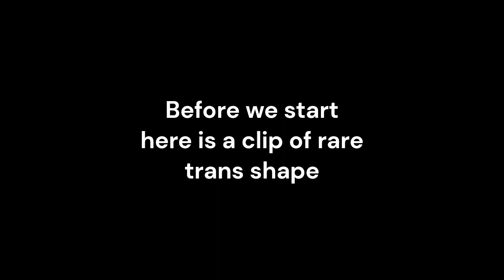Trolling in Magic maze :D (145 subs special)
Link in past videos